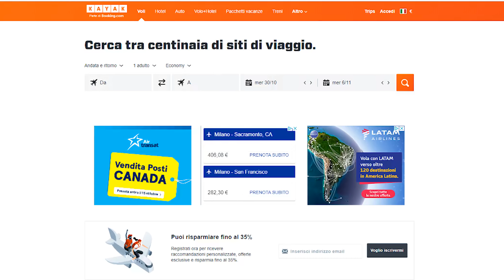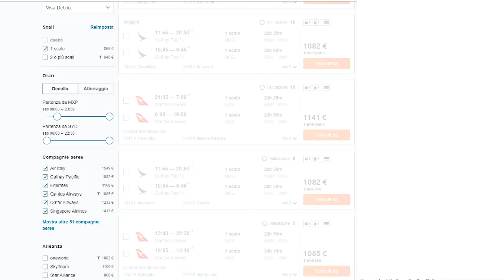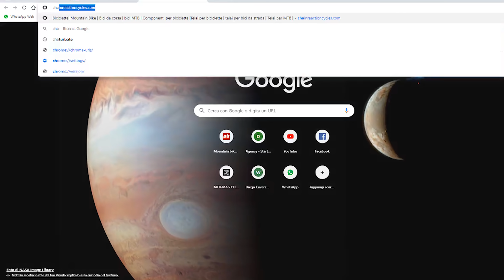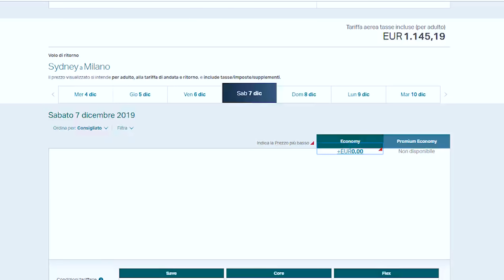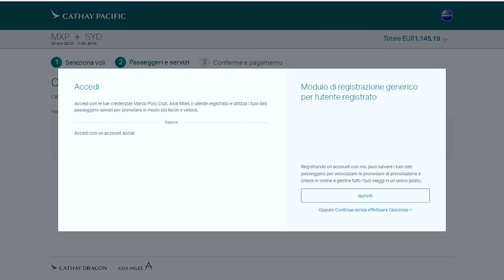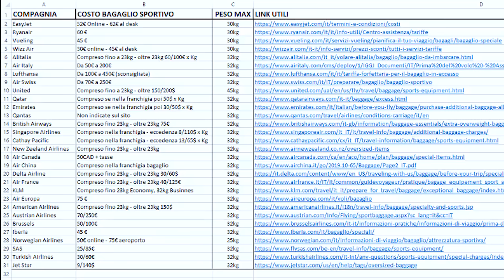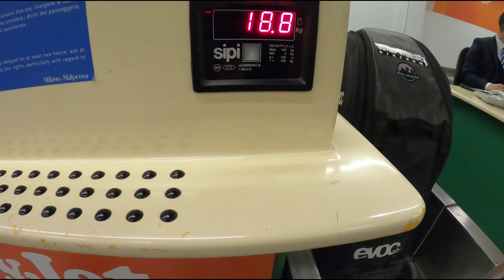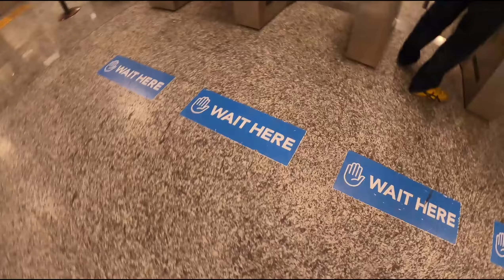SLOPELIFE - COME VIAGGIARE CON LA BICI OVUNQUE NEL MONDO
Viaggiare in aereo al giorno d'oggi è diventata una cosa quasi banale. Purtroppo non è lo stesso se decidete di affrontare un viaggio portandovi dietro la vostra bici!
Negli ultimi 5 anni ho viaggiato ovunque nel mondo prendendo decine di aerei in compagnia della mia bici, molte volte sono capitati dei brutti inconvenienti o imprevisti.
In questo nuovo episodio di slopelife vi do tutte le dritte necessarie per affrontare un viaggio aereo portandovi dietro la vostra bici così che tutto vada nel migliore dei modi.